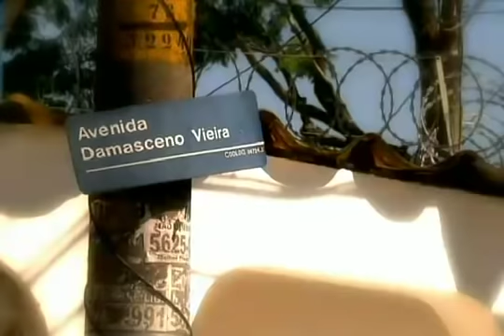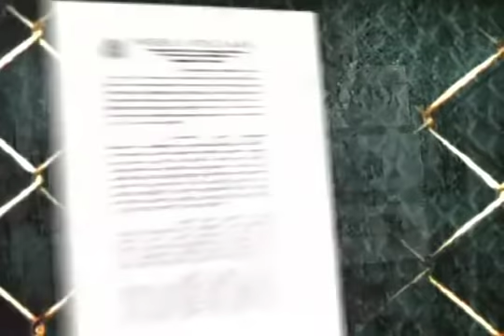Fantastico - Herança deixada pelo casal Richtofen vale R$ 11 milhões 13-02-2011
Herança deixada pelo casal Richtofen vale R$ 11 milhões
Domingo, 13/02/2011
A Justiça decidiu que Suzane Von Richtofen é indigna de receber a herança dos pais, mortos em 2002. Entre os bens da família, há vários imóveis, terrenos, contas bancárias e dólares.